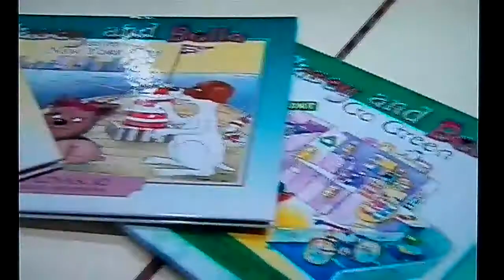Casey and Bella Hudson News 2011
Casey and Bella author visit, and the Casey and Bella Writing Contest for 3rd, 4th, and 5th graders.